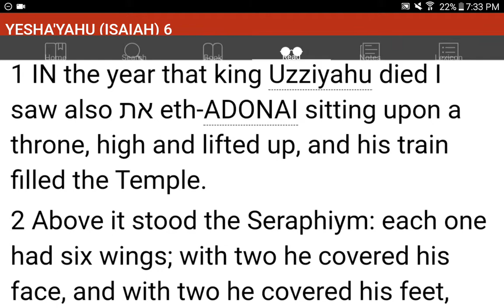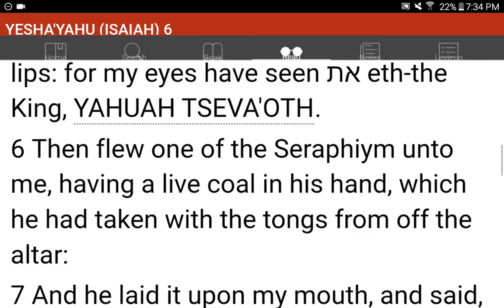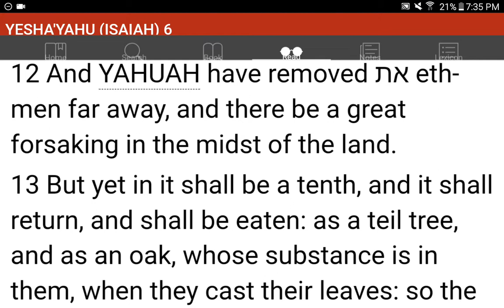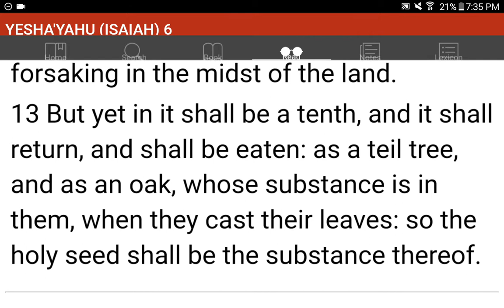💜h?™ "What's the MOST HELPFUL & SIMPLEST WAY that WORKS?"™ GIVE 1P/Month NOW! GCash